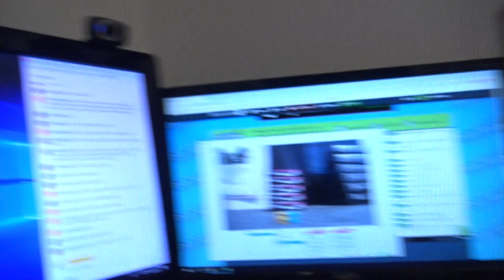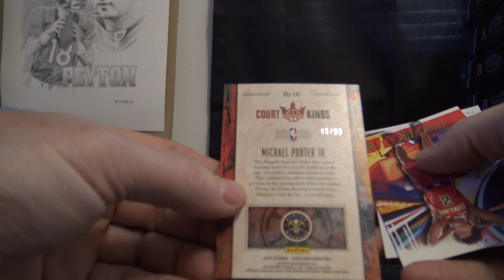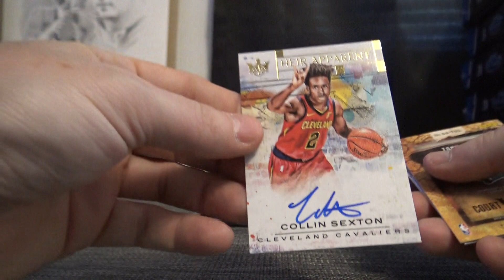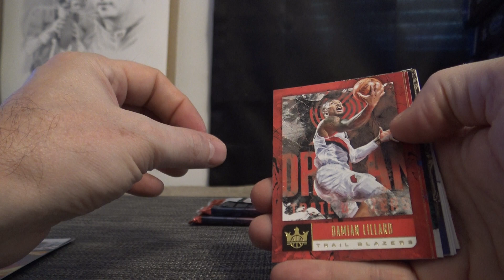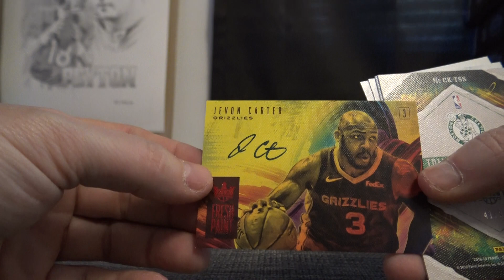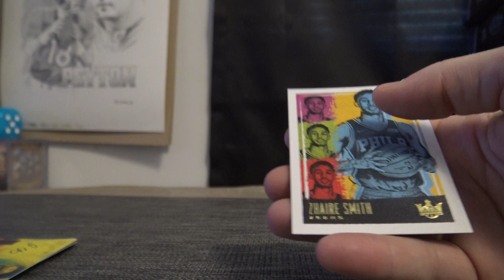2018/19 Panini Court Kings NBA Basketball 5 Box "Serial s' GB